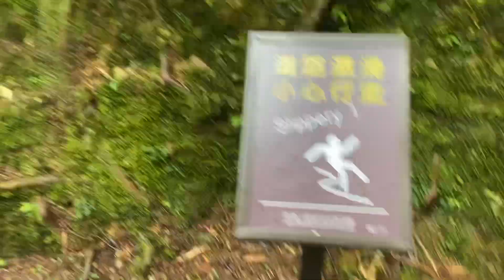Liburan ke hutan